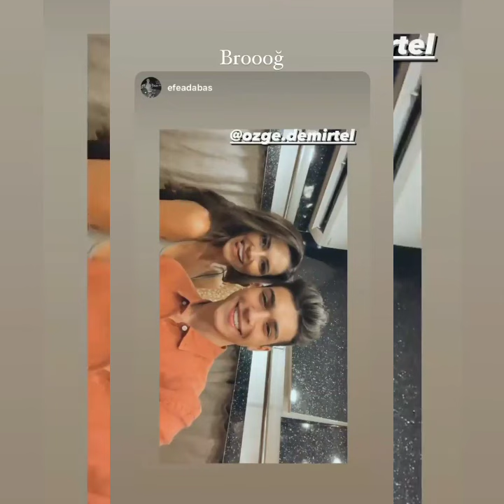HAZİRAN & POYRAZ ÖZEL KARELER